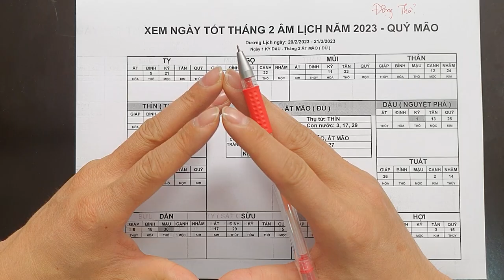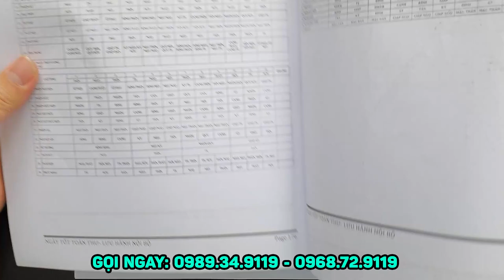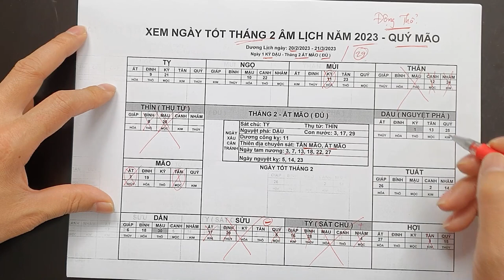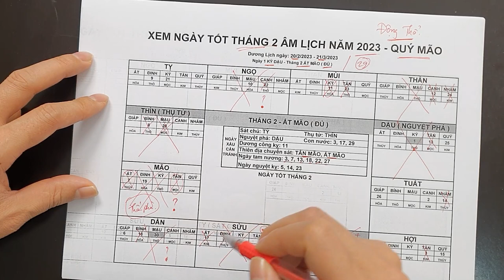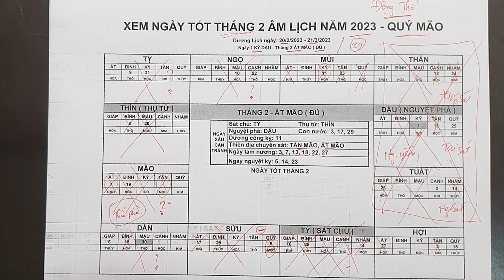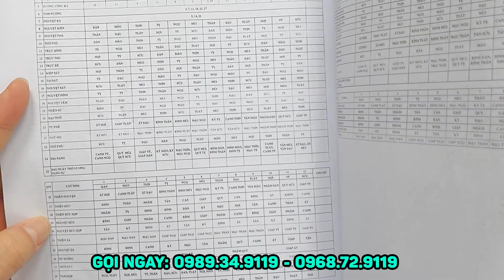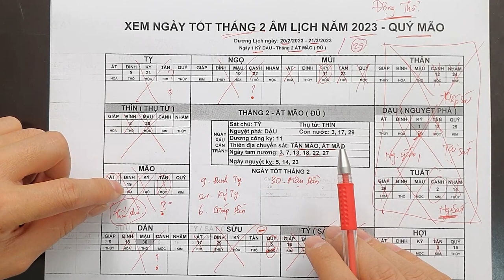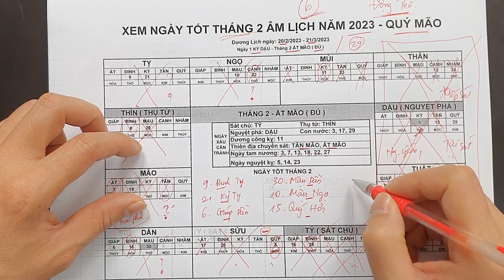6 Ngày Tốt Động Thổ Xây Nhà Tháng 2 ÂL 2023 ĐẢM BẢO GIÀU TO, GIA Chủ Phát Tài NỔ Lộc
6 Ngày Tốt Động Thổ Xây Nhà Tháng 2 ÂL 2023 ĐẢM BẢO GIÀU TO, GIA Chủ Phát Tài NỔ Lộc
01. Linh phù giải hạn
02. Hồ lô hóa giải Ngũ Hoàng
03. Mai Hoa Phú Quý
04. Gương bát quái tinh cầu
05. Kim bài thái tuế 2023
06. Vòng tam hợp Dần Ngọ Tuất
07. Vòng tam hợp Thân Tý Thìn
08. Vòng tam hợp Hợi Mão Mùi
09. Vòng Tam Hợp Tỵ Dậu Sửu
10. Bát bảo tâm kinh
11. Minh Quang pháp bảo cầu
12. Minh Quang pháp bảo lục giác
13. Tỳ Hưu Lộc Tài (Đồng)
14. Tỳ Hưu Khai Vận ( Bạch Ngọc)
15. Bách Niên Tụ Tài ( tụ tài lộc)
16. Song long ngọc ấn ( ấn thăng quan)
17. Kim bài ngũ Lộ Thần Tài
18. Hồ lô bình an ( treo xe)
19. Móc khóa văn xương
20. Ống bút văn xương gỗ đào
21. Bút văn xương gỗ đào
22. Bút văn xương gỗ đào nhỏ
23. Hoa mai kim tiền ( mạ vàng )
24. Các vật phẩm phong thủy khác